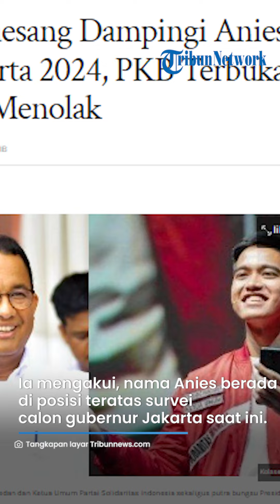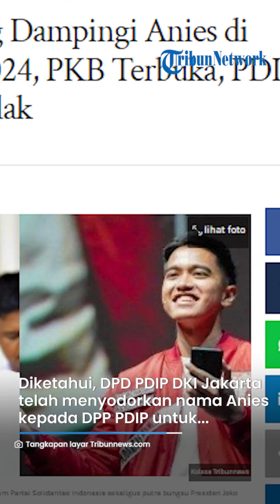PKB Terbuka, PDIP Langsung Menolak soal Wacana Kaesang Dampingi Anies di Pilgub Jakarta 2024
TRIBUNJATIM.COM - Nama Ketua Umum PSI, Kaesang Pangarep disebut-sebut bakal menjadi pendamping Anies Baswedan di Pilgub Jakarta 2024.

Kaesang pun telah menyatakan tidak keberatan jika dipasangkan dengan Anies di Pilgub Jakarta, November mendatang.

Ia mengakui, nama Anies berada di posisi teratas survei calon gubernur Jakarta saat ini.

"Ya tak masalah itu saya kira itu juga baik, saya kira Pak Anies juga sekarang surveinya juga yang paling tinggi. Jadi, saya enggak masalah juga kalau nanti pun akan dipasangkan dengan Pak Anies," ujar Kaesang, dikutip dari Kompas.com, Rabu (12/6/2024).

Namun, respons berbeda ditunjukkan PKB dan PDIP terkait wacana duet Anies-Kaesang tersebut.

PKB Terbuka

PKB membuka peluang memasangkan Anies dengan Kaesang di Pilgub Jakarta 2024.

Hal itu disampaikan Ketua DPW PKB DKI Jakarta, Hasbiallah Ilyas dalam jumpa pers di Kantor DPW PKB Jakarta imur.

Ilyas bahkan mengakui sudah menjalin komunikasi dengan PSI.

"Kita bersedia kalau Mas Kaesang memang mau mencalonkan Wakil Gubernur DKI Jakarta. Kita juga sudah komunikasi dengan PSI. Siapapun kita terbuka," ujar Ilyas.

Nama Kaesang muncul beriringan dengan pengumuman resmi PKB untuk Anies pada Rabu.

Dukungan untuk Anies-Kaesang dikeluarkan setelah jajaran PKB mendengar aspirasi tingkat ranting PAC, DPC, hingga DPW.

"Puncaknya tanggal 8-9 itu kita mengadakan raker desk pilkada DKI Jakarta di puncak untuk menentukan calon (diusung di Pilkada DKI Jakarta)," ujar Ilyas.

Ada pun Anies merupakan calon tunggal PKB di Pilgub Jakarta 2024.

PDIP Langsung Menolak

Berbeda dengan PKB, PDIP langsung menolak wacana duet Anies-Kaesang di Pilgub Jakarta mendatang.

Sebagai informasi, DPD PDIP DKI Jakarta telah menyodorkan nama Anies kepada Dewan Pimpinan Pusat (DPP) PDIP untuk direkomendasikan menjadi cagub Jakarta 2024.

Sekretaris DPD PDIP DKI Jakarta, Pantas Nainggolan menyatakan masih banyak tokoh lain yang pantas mendampingi Anies, ketimbang Kaesang.

Menurut Pantas, nama Kaesang tak masuk dalam daftar 10 tokoh yang direkomendasikan PDIP untuk diudung sebagai cagub maupun cawagub di Pilgub Jakarta 2024.

Pantas berujar, keputusan ini diambil lantaran PDIP tak mau dianggap menabrak demokrasi.

Ia pun mengungkit putusan Mahkamah Agung (MA) yang mengabulkan syarat batas minimal kepala daerah berusia 30 tahun.

Pantas menyebut PDIP enggan mengulangi kejadian saat kakak Kaesang, Gibran Rakabuming Raka, maju di Pilpres 2024.

“Istilahnya janganlah konstitusi kita ini, undang-undangan kita ini dibuat jadi mainan,” kata Pantas.

“Enggak ada (kader PDIP yang mengusulkan Kaesang) kalau dari hasil penjaringan, enggak ada. Artinya lebih rasional."

Artikel ini telah tayang di Tribunnews.com dengan judul Wacana Kaesang Dampingi Anies di Pilgub Jakarta 2024, PKB Terbuka, PDIP Langsung Menolak,